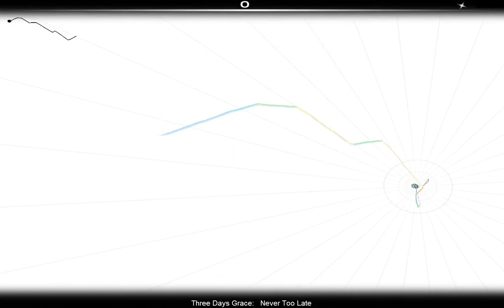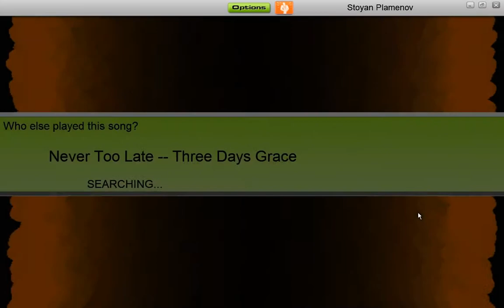Audiosurf: Three Days Grace - Never Too Late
Three Days Grace - Never Too Late played on Audiosurf!